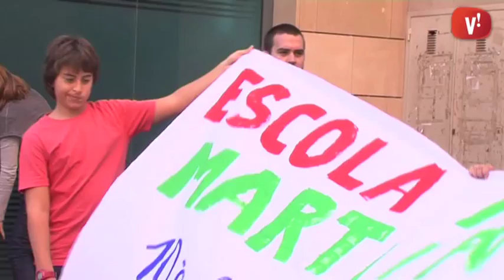Nens i nenes recorden el poeta Miquel Martí i Pol amb un recital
L’Escola Miquel Martí i Pol commemora avui una data molt especial: el 10è aniversari de la mort del poeta que li dóna nom. Mares i pares no s’han volgut perdre la quinzena de poemes que han recitat nens i nenes des de P3 fins a 6è de primària.

En Miquel Martí i Pol és un dels poetes en llengua catalana més populars i llegits i la seva poesia es caracteritza per ser autobiogràfica, recollir la quotidianitat i plasmar la seva lluita contra l’esclerosi múltiple.